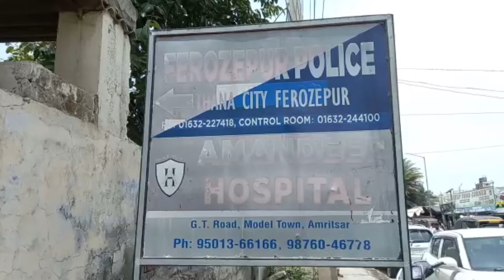Ferozpur ਦੇ Civil Hospital ਤੇ ਨਵੇਂ ਮੁੱਖ ਮੰਤਰੀ Bhagwant Mann ਦੇ ਹੁਕਮਾਂ ਦਾ ਨਹੀਂ ਹੋਇਆ ਕੋਈ ਅਸਰ!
Live Tej Channel Presents : ਫਿਰੋਜ਼ਪੁਰ ਦੇ ਸਿਵਲ ਹਸਪਤਾਲ ਤੇ ਨਵੇਂ ਮੁੱਖ ਮੰਤਰੀ ਭਗਵੰਤ ਮਾਨ ਦੇ ਹੁਕਮਾਂ ਦਾ ਨਹੀਂ ਹੋਇਆ ਕੋਈ ਅਸਰ! || Live Tej Channel